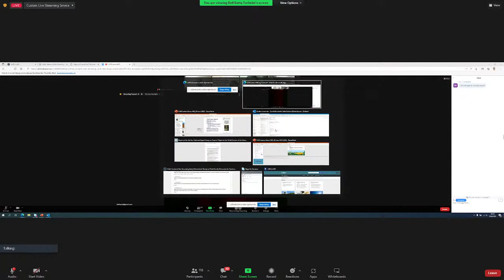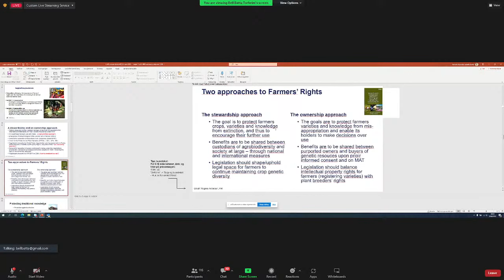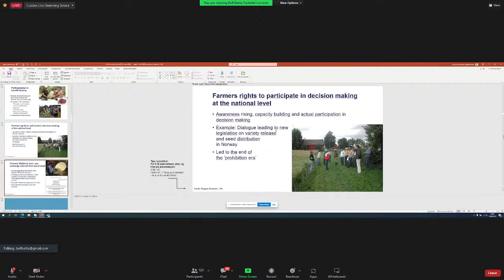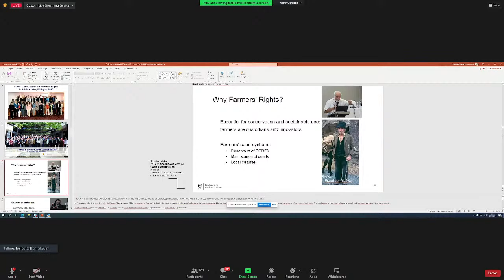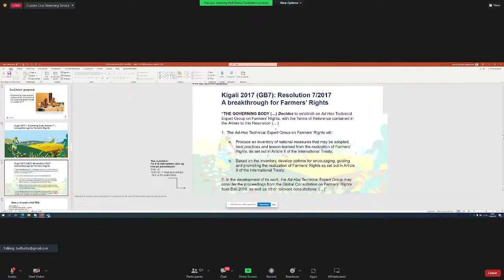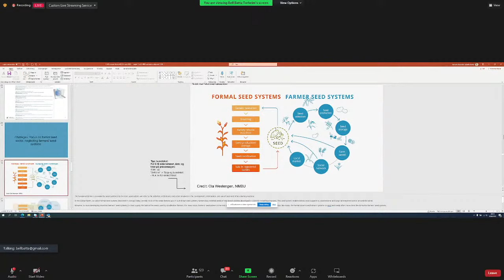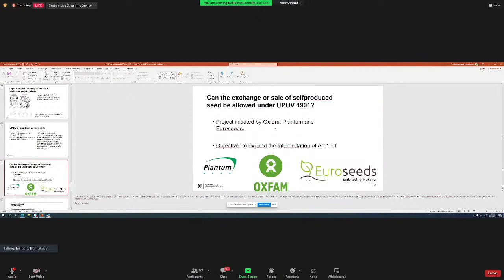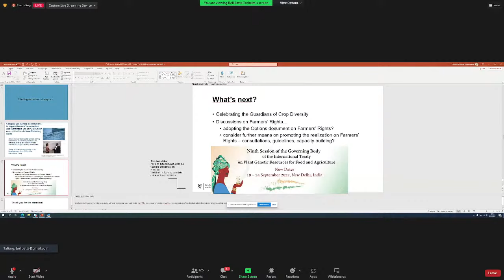“Azadi Ka Amrit Mahotsav” ICAR Lecture Series #65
Farmers' Rights-a cornerstone for food security and the management of seed diversity by Ms. Svanhild-Isabelle Batta Torheim